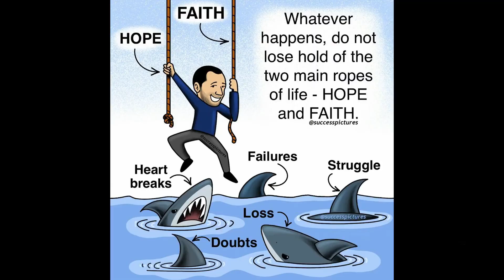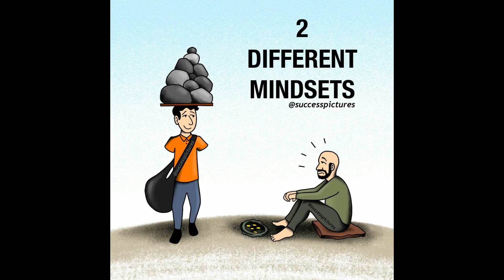Part 07 | Top Latest Motivational Pictures With Deep Meaning | A Picture Speaks Louder Than Words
Check out their Instagram profiles and follow them.

And tell your friends and colleagues about this channel because sharing is caring.

This motivational video includes Top Powerful Motivational Pictures With Deep Meaning | One Picture Millions Words | Today's Sad Reality. These 50 pictures are more powerful than words (with deep meaning). They will inspire you to be successful in life. This Pictures Speak Louder Than Words. These deep meaning images are painful but true and motivating.

We will soon upload another great video "Top 15 motivational pictures with the deep meaning". That video includes the world's top 15 motivational and inspiring pictures that you must see and read. So comment down to this video if you want that top 15 best motivational pictures video earlier.

Queries Solved:-
1) Motivational Pictures with Deep Meaning
2) One Picture Millions Words
3) Today's Sad Reality
4) Pictures That Speak Louder Than Words
5) Photos with Deep Meaning
6) Deep Meaning Photos, Images, and Pics
7) Powerful Images with Hidden Meaning
8) Pictures with Deep Messages
9) Pictures More Powerful Than Words
10) Images with Deep Meaning
11) Today's Truth and Sad Reality of Today's Modern  World